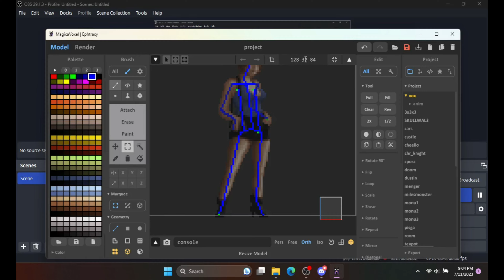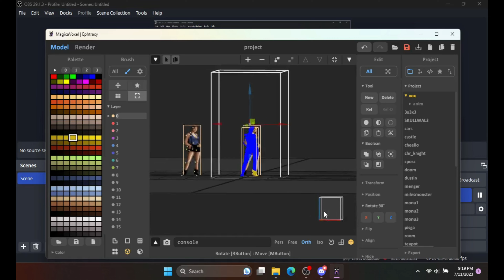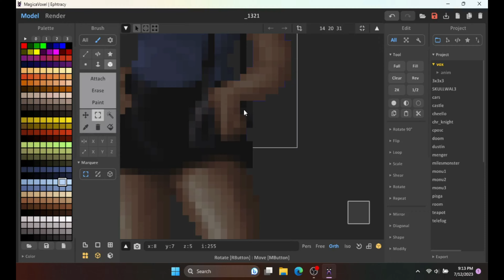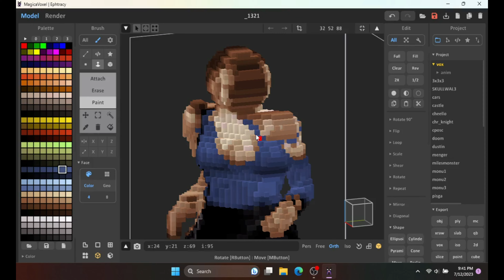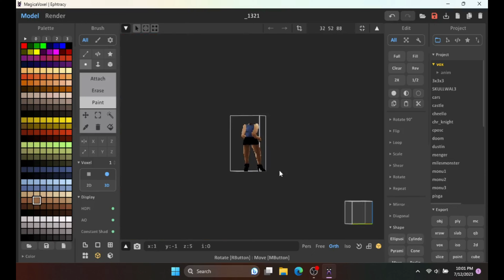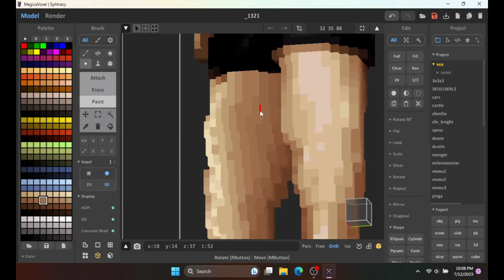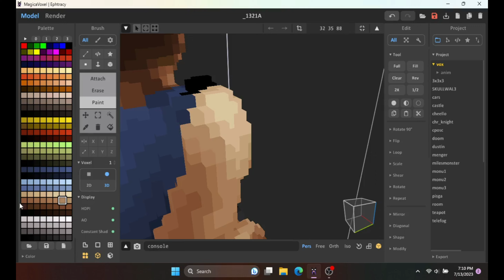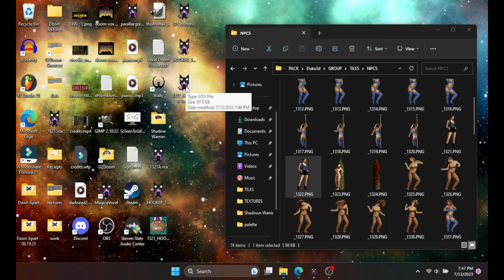Voxel Duke Nukem - Hooker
Voxel model progress for Voxel Duke Nukem. I think she's a hooker? That's kinda presumptuous of me. I'm sure she's a nice girl.